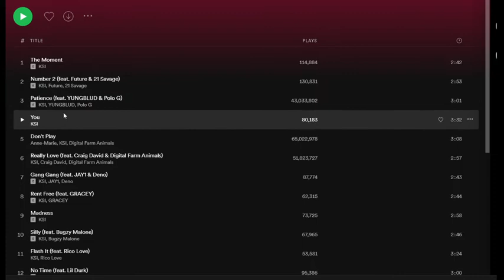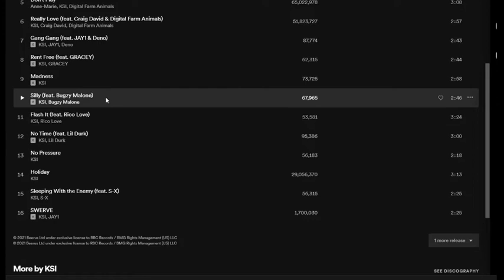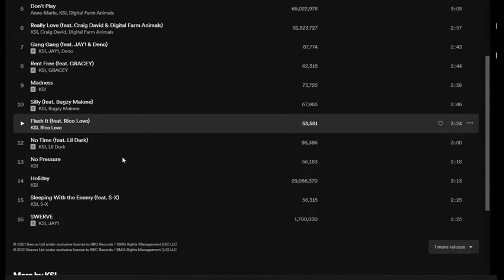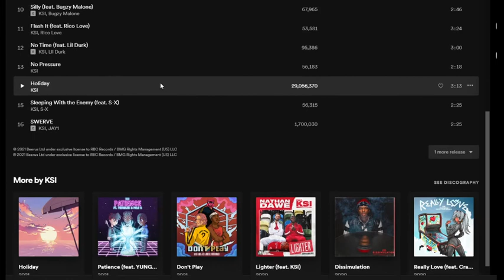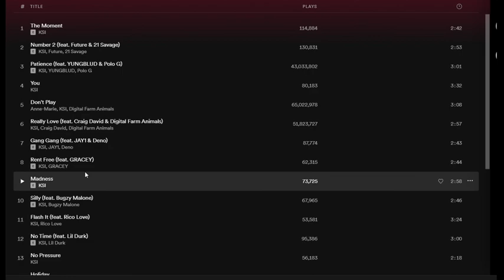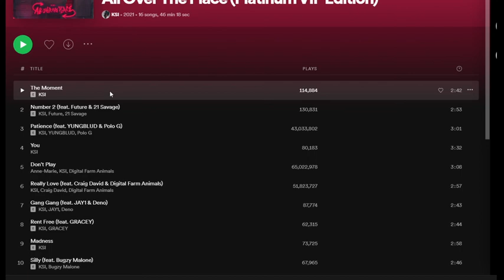All Over The Place Overall Review (KSI Album)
Fair play ksi fair play